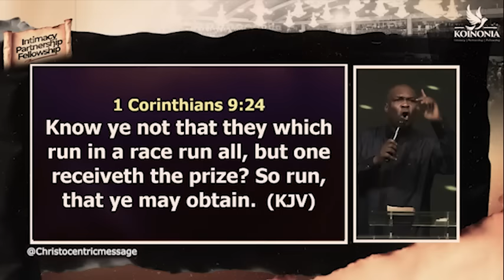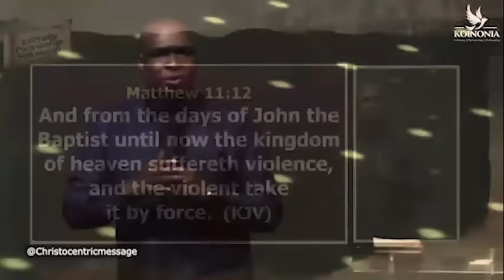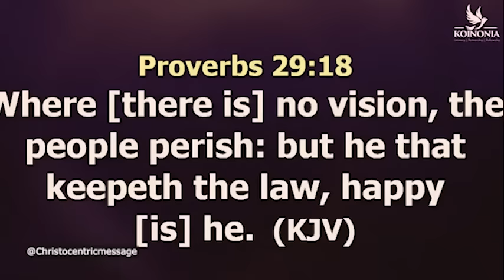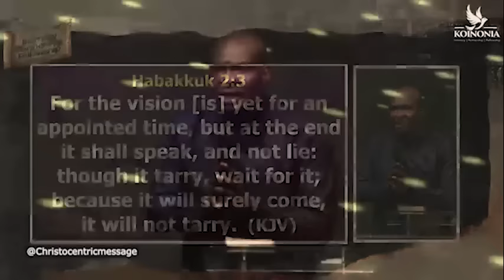PROVOKING WHAT GOD HAS PROMISED YOU - APOSTLE JOSHUA SELMAN